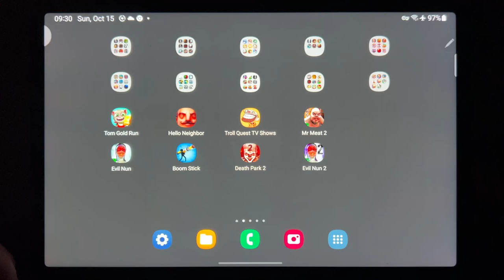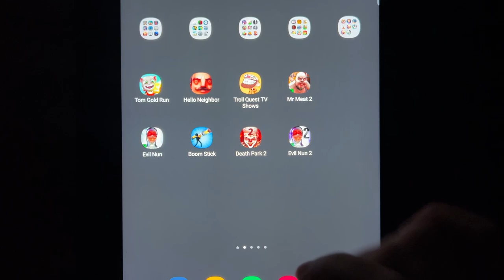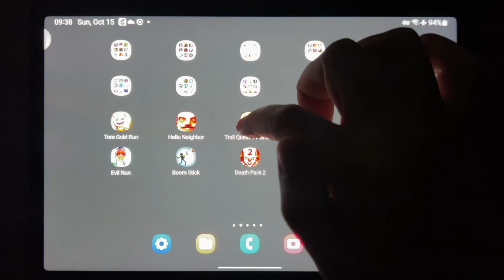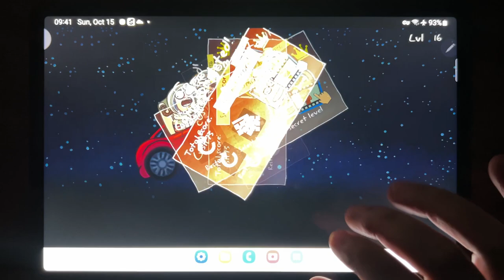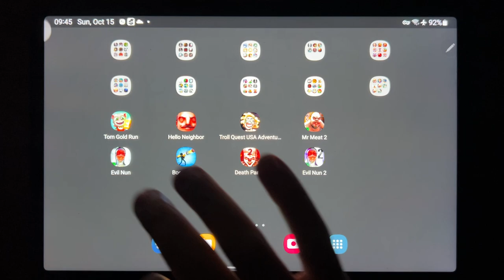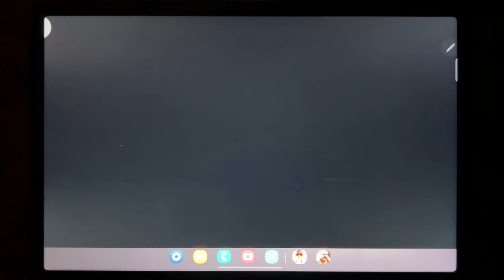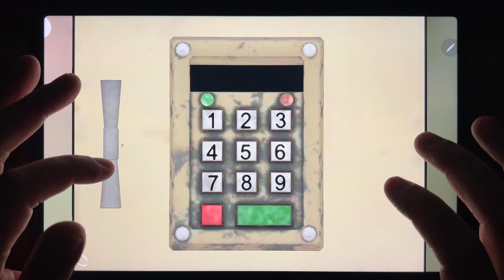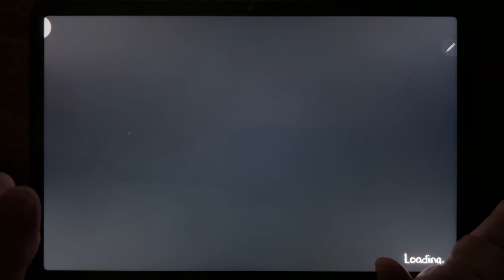Tom Gold Run, Hello Neighbor, Troll Quest USA Adventure, Mr Meat 2, Evil Nun, Boom Stick...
Tom Gold Run, Hello Neighbor, Troll Quest USA Adventure, Mr Meat 2, Evil Nun, Boom Stick, Death Park 2, Evil Nun 2